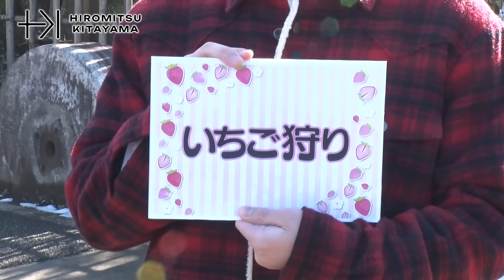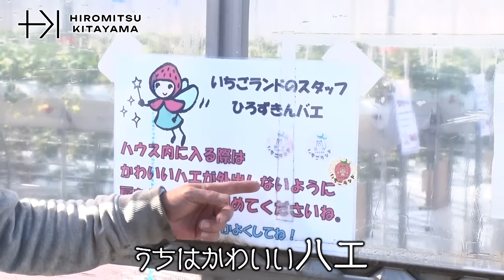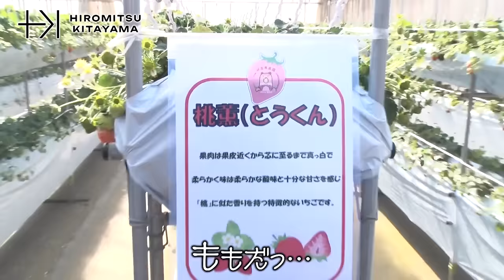#18【都内でイチゴ狩り】農園店主が教える通な楽しみ方伝授！さらに北山、幼少期のいちごエピソードとは…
東京都三鷹市でいちご狩り！！！
いちごの被り物を被って、やる気満々の北山が
超独特な食リポを披露します！
北山が話したい幼少期のいちごエピソードも！？

▼▼撮影ご協力▼▼
「いちごランド　以志井農園」

毎週　火曜・木曜　よる８時ごろ更新!!